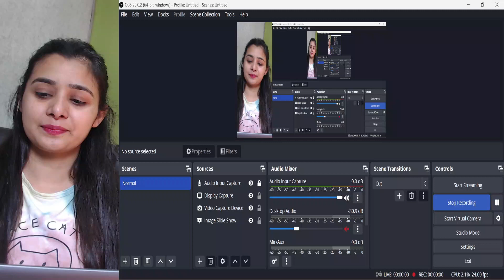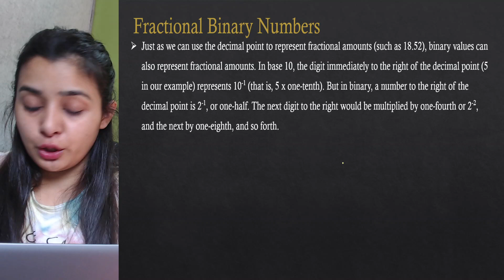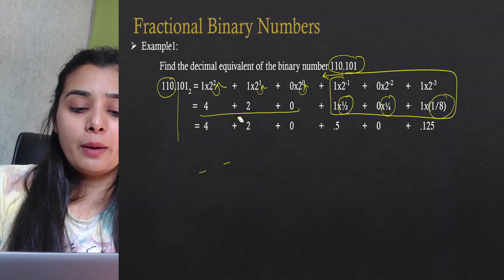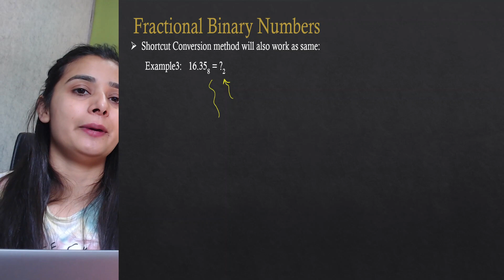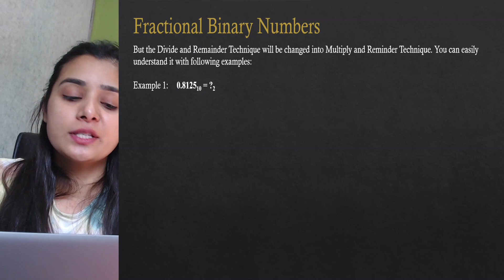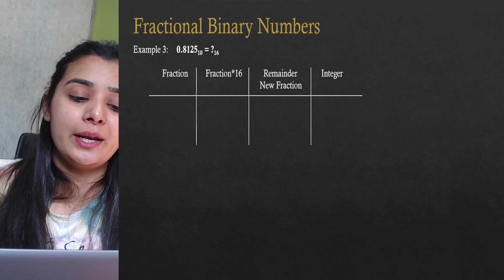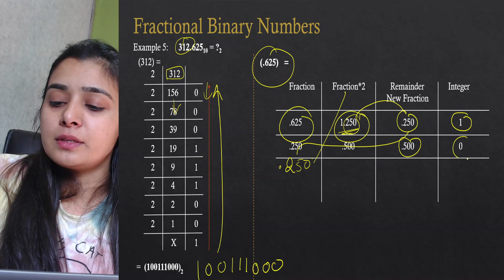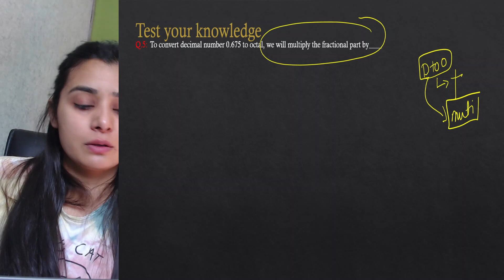Number System - PART 2 | FOR ALL EXAMS - सबसे IMPORTANT TOPIC ⚠️ सबसे आसान तरीके से सीखें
Playlist to access full Syllabus for IA - Informatics Assistant Vacancy 2023

KVS PGT - Computer Science | MCQs With Explanation | KVS MCQs Series

 • KVS PGT - Compute...

सूचना सहायक सैलरी
सूचना सहायक योग्यता
सूचना सहायक भर्ती 2022 syllabus
राजस्थान सूचना सहायक भर्ती योग्यता
rajasthan computer teacher online classes
computer teacher online course
 computer teacher vacancy in rajasthan |
computer teacher,computer teacher vacancy 2021

suchna sahayak vacancy 2023 qualification
Information assistant(IA) vacancy 2023 New Batch Information
Suchna Sahayak Vacancy 2022
सूचना सहायक Vacancy Qualification
ia vacancy latest news
ia vacancy
Rajasthan Suchna Sahayak Bharti
kvs pgt computer science
information assistant vacancy 2022 eligibility
informatics assistant syllabus
informatics assistant rajasthan
suchna sahayak qualification
राजस्थान सूचना सहायक भर्ती 2023
IA Syllabus
Details notification
computer science SET
set computer science solved papers
computer science set exam question papers
ugc net computer science preparation
ugc net computer science eligibility
ugc net computer science study material
KVS online Course
kvs computer science
kvs syllabus
kvs computer syllabus
kvs new syllabus computer science
nvs syllabus
haryana PGT computer science syllabus
kvs pgt previous year question papers
kvs new pattern
kvs course'
computer science course
kvs test series kvs india
computer teacher eligibility
computer teacher
computer teacher eligibility